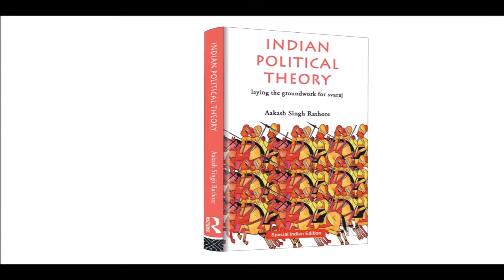Aakash Singh Rathore speaks on Indian Political Theory - Laying the Groundwork for Svaraj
An interesting new interpretation of a contemporary ideal of svaraj, this analysis takes into account influences from other cultures and sources as well as eschews thick conceptions that stifle imaginations and imaginaries. This book will be of interest to academics in the fields of philosophy, political science, sociology, literature and cultural studies in general and contemporary political theory, South Asian and Indian politics and political theory in particular.